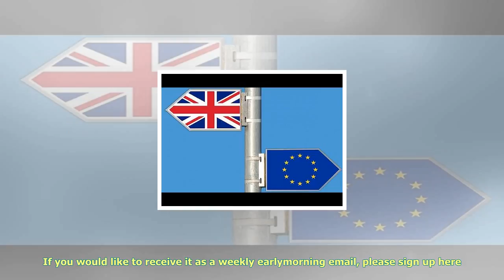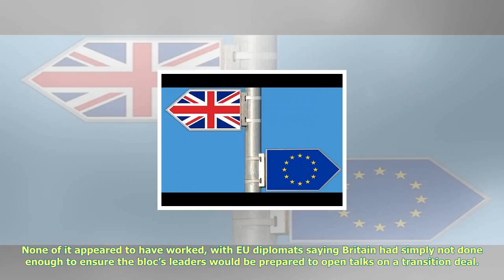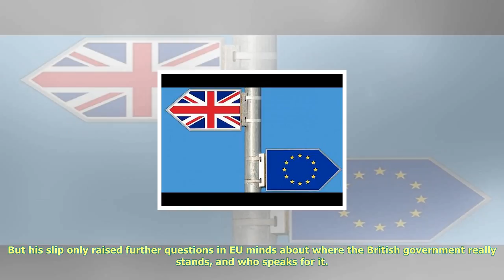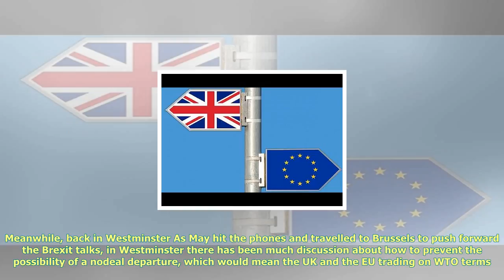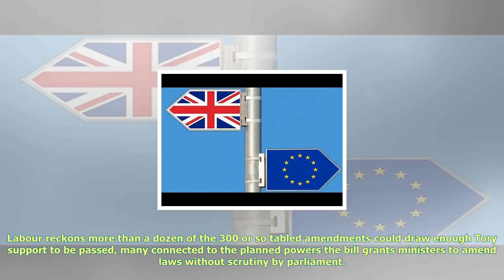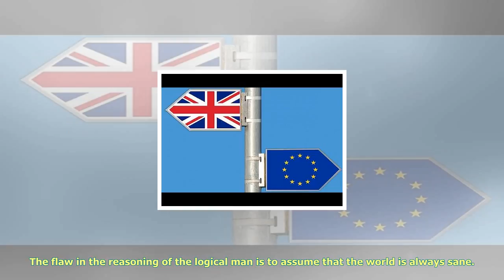Brexit weekly briefing: may's last-minute diplomacy falls flat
Welcome to the Guardian’s weekly Brexit briefing, a summary of developments as the UK heads towards the EU door marked “exit”. You can listen to our latest Brexit Means podcast here. Also producing the Guardian’s independent, indepth journalism takes a lot of time and money. We do it because we believe our perspective matters – and it may be your perspective too. If you value our Brexit coverage, please become a Guardian Supporter and help make our future more secure. Thank you. The big picture In a flurry of lastminute diplomacy before this week’s crunch EU summit, Theresa May phoned the German chancellor, Angela Merkel, and France’s Emmanuel Macron and headed to Brussels for dinner with the European commission president, JeanClaude Juncker, and the chief EU negotiator, Michel Barnier. None of it appeared to have worked, with EU diplomats saying Britain had simply not done enough to ensure the bloc’s leaders would be prepared to open talks on a transition deal. A joint statement from Juncker and No 10 after the 90minute dinner was anodyne in the extreme The prime minister and the president of the European Commission reviewed the progress made in the Article 50 negotiations so far and agreed that these efforts should accelerate over the months to come. Once, the UK had hoped the EU27 would use this summit to say the article 50 divorce talks could move on to the next phase the future trade deal. But it has long been clear that was not going to happen without a clear list of what preBrexit financial commitments Britain is prepared to meet after it leaves. So what May was seeking at the Monday evening dinner – also attended by her Brexit adviser Ollie Robbins, the Brexit secretary, David Davis, and Juncker’s chief of staff, Martin Selmayr – was a promise that, instead, UKEU talks on a transitional arrangement could now get under way. That hope, too, seems forlorn the EU has determined sufficient progress has not been made in the three key article 50 discussion areas – citizens’ rights, the Irish border and the divorce bill – to talk about anything else at all quite yet. Transition talks could start in December, but only if Britain makes the right concessions. It doesn’t help, of course, that May is negotiating not just with Europe but with her own government – notably the Brexit hardliners promoting the toughest possible “no deal” Brexit. So fraught have things become that ev...